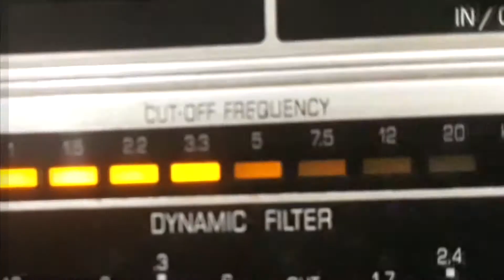MÁRIO PINHEIRO e NOZINHO - CANÇÕES DO SERTÃO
CANÇÕES DO SERTÃO - DESAFIO com MÁRIO PINHEIRO e NOZINHO e VIOLÃO. Disco COLUMBIA RECORD Nº B-37. Matriz 11692. Tamanho 25,5cm. Lançado em 1912. * Reedição do disco Columbia de uma só face nº11692. . Verso UMA CASA DE PASTO.